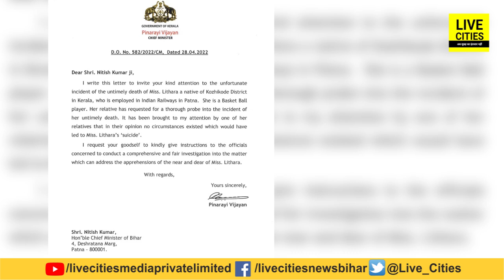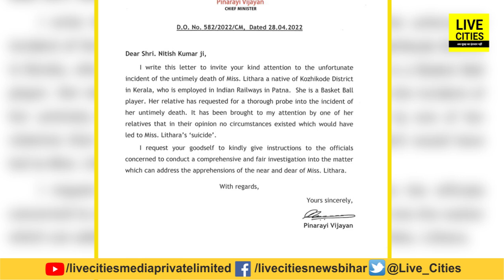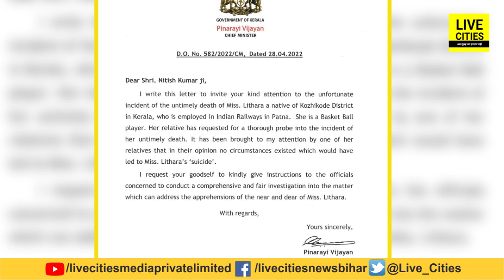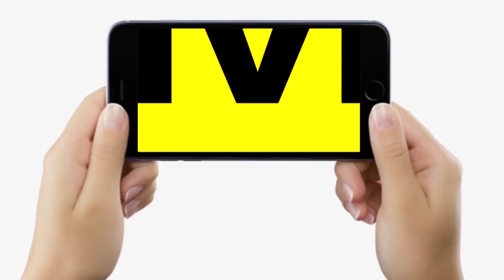Bihar के CM Nitish Kumar को Kerala के CM Pinarayi Vijayan ने चिट्ठी लिख कर मांगी ये मदद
Bihar के CM Nitish Kumar को Kerala के CM Pinarayi Vijayan ने चिट्ठी लिख कर मांगी ये मदद | Bihar News | Live Cities